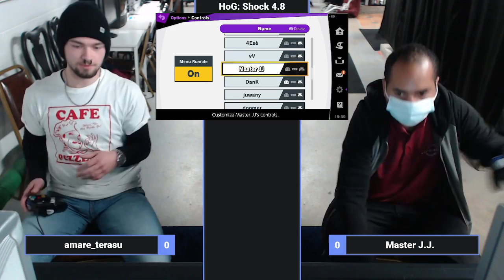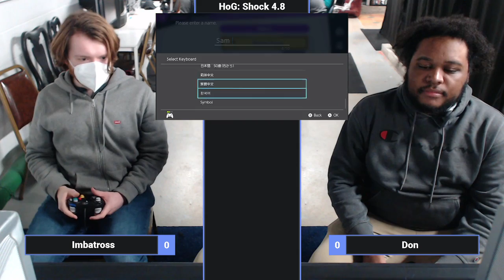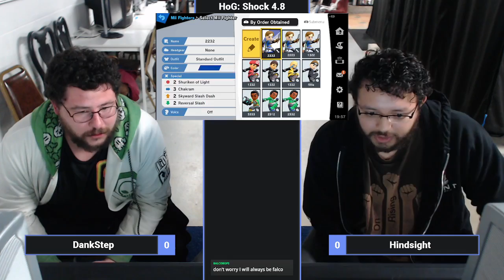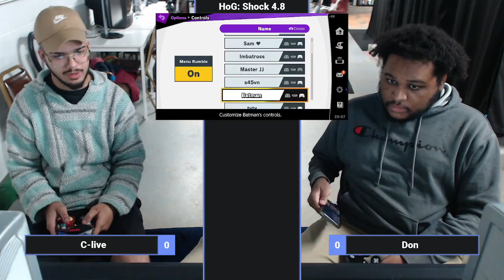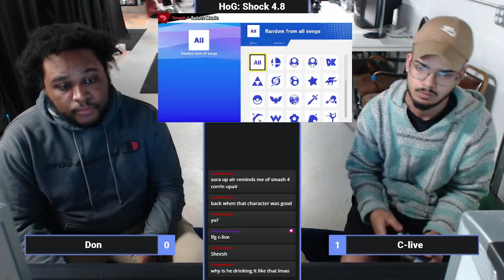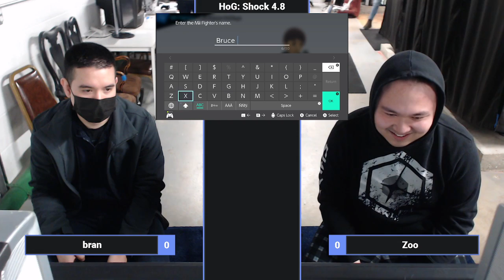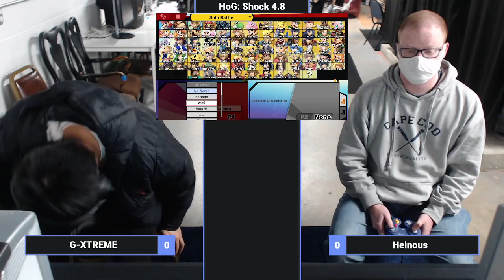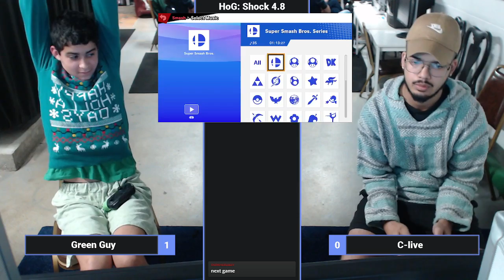HoG: Shock 4.8 Ft. Don, Hindsight, Zoo, bran, Green Guy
Recording from: December 5th, 2022

Mondays at 7:00pm EST - Super Smash Bros. Ultimate
Tuesdays at 7:00pm EST - Project+
Thursdays at 7:00pm EST - Super Smash Bros. Melee